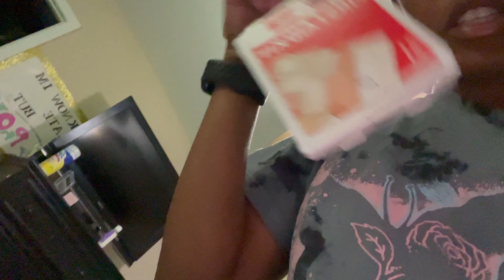Move With Me To LSU PT1 🐯💜